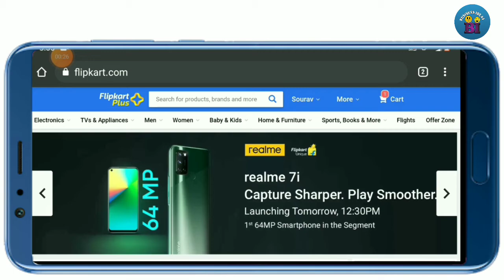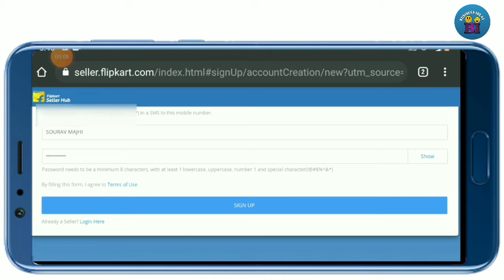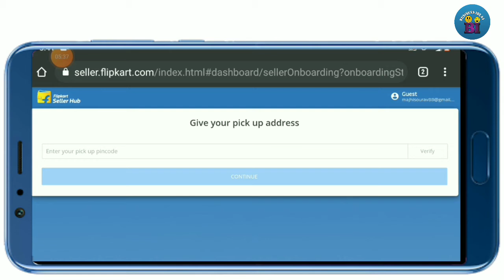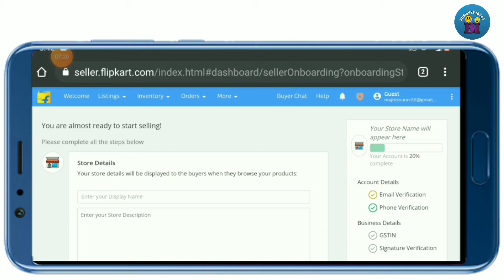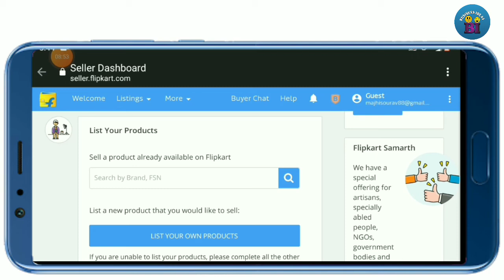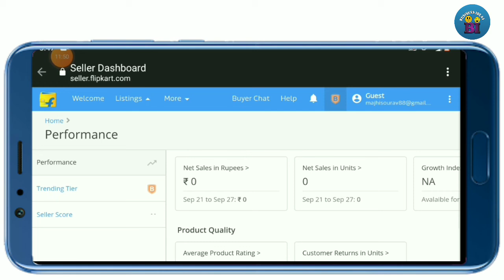How To Sale on Flipkart / Flipkart Seller registration Hindi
Namaskar Dosto 🙏🏻
aj is video me up ko bataya ki kos tara se up upna product online flipkart par sale kar sakte ho .
or kyse up sale karne k liye free registration v kar sakte ho .

Video editing & Background voice :- Sourav Majhi

All images use this video taking from google .com